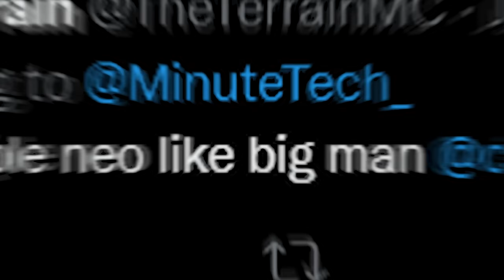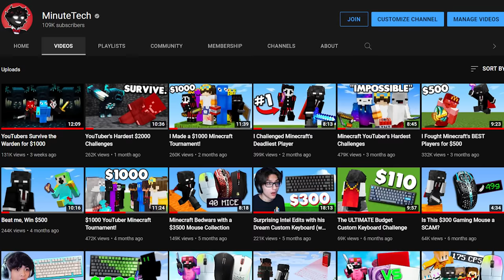100 Minecraft YouTuber's Hardest Challenges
100 Minecraft YouTuber's Hardest Challenges

In this video I got 100 of your favorite Minecraft youtubers to give me challenges to complete all across the game, it got INSANE with world records and doing the "impossible"